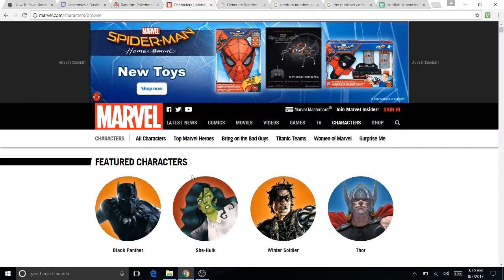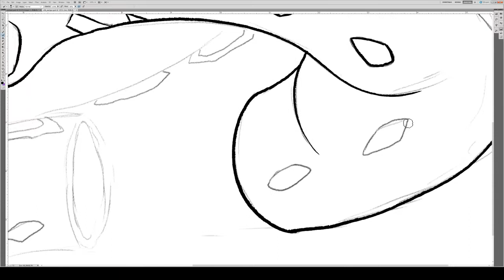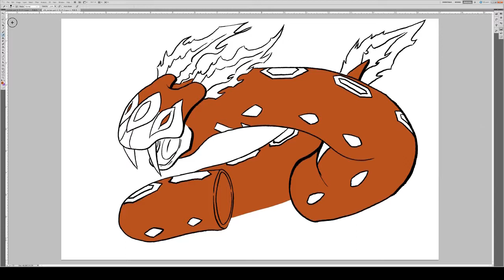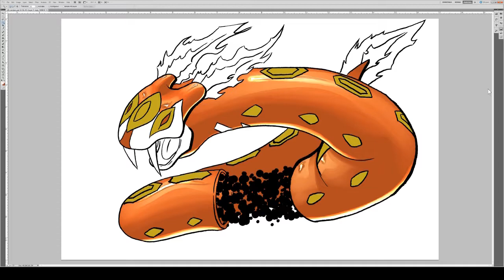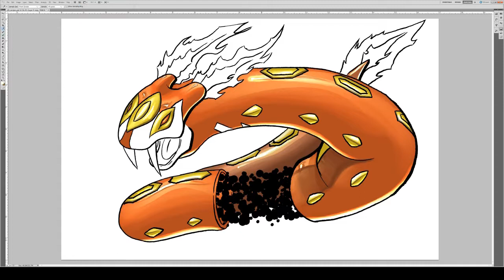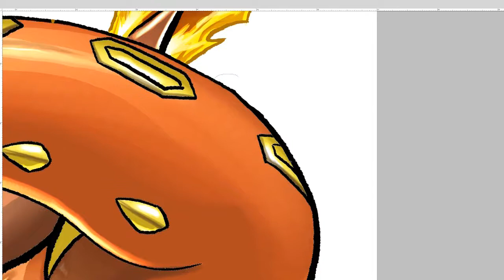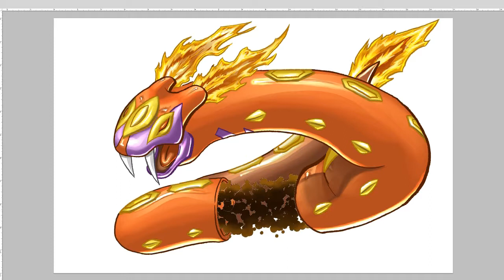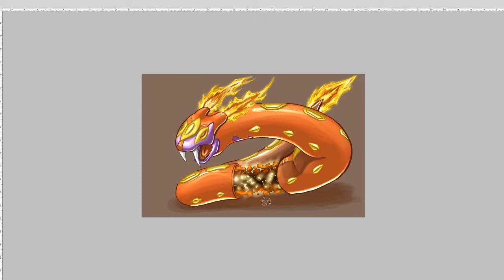Silk Seviper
Creating an illustration by using randomly generated Pokémon and Marvel character